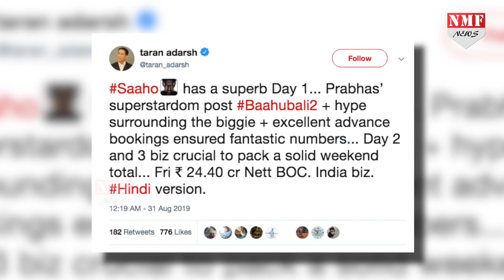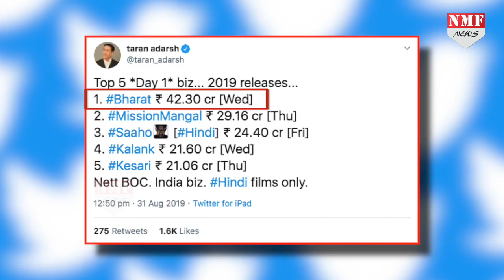Saaho को नहीं हिला पाए Negative Reviews, पहले दिन की ताबड़तोड़ कमाई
Prabhas की Saaho रिलीज हो चुकी है…जानिए फिल्म ने पहले दिन कितने करोड़ों की कमाई की है…